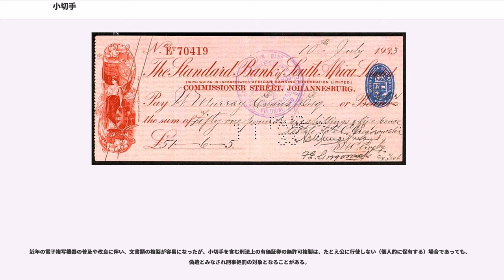小切手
小切手（こぎって、、）とは、銀行等の支払人に対して口座を有する振出人が、所持人（または名宛人）に対し作成者（振出人）の口座から券面に表示された金額の一覧支払いを委託する有価証券。

小切手の振出し（作成）後、自己で当座預金からの引き出しに用いたり、支払手段として他人に渡すことができる。現金の所持に比べて携帯しやすく防犯に資する。

指定された支払場所において支払いを受けるのが原則である。この方法により自己の当座からの現金の引き出しを行うことができる。一方、持ち主が預貯金口座を持つ銀行等に小切手を預け入れ、付け替えや手形交換所における決済、支払人への郵送などを介して自分の預貯金口座に支払いを受ける「取立委任」もできると定められており、他者への支払いで主に利用される。

小切手は券面に記載された日付にかかわらず直ちに支払呈示や譲渡ができ（一覧払と言う）、現金同様の流動性を持つことから、簿記の記帳業務上は他人振り出しの小切手を受け取った場合は、現金預金の区分の勘定科目で処理する（教育上は現金勘定を用いる）。これに対して、手形は券面に記載された約束期日が到来するまで支払取立てができない（帳簿上は「受取手形」に記載する）。これが小切手と手形の大きな違いである。

小切手の振出日付欄に未来の日付を記入して事実上約束手形と同じように支払を先延ばしする「先日付小切手」が用いられることもあるが、この日付は法的には効力はなく、支払地の銀行は先日付前でも支払いを拒むことはない（ただし振出人と被振出人の間に「先日付まで取り立てない」旨の約束があれば信義則違反として振出人は被振出人に対して責任を追及できるかもしれないが、裏書譲渡されていれば被譲渡人にその責任は問えない）。逆に、振出日付から一定日数（例えば30日、180日など）以上経過した小切手は、支払地銀行と振出人との間の特約により支払いを拒まれることもある。

ゴルフトーナメントなどの各種イベントやテレビ番組において主催者から賞金が贈られる場合に小切手を模したフリップが用いられることもある。

小切手は主に法人が使用する事業用小切手、個人が振出人となる個人小切手、預金取扱金融機関が依頼人の現金・預貯金を基に振出人となる「自己宛小切手」があり、その性質から振出の方法等が異なる。

欧米など押印の習慣がない地域では、事業用小切手や銀行小切手でも担当職員・行員が自分で署名するか、保険金や年金小切手のように大量に発行される小切手には予め責任者の署名が印刷されている。

小切手用紙は法的には特に制限はなく、小切手要件（文言、金額、日付、署名など）さえ整っていればたとえ紙切れに書かれた走り書きでも通用する（アメリカではバナナの皮に書かれた小切手が振り出されたこともあった）が、実際には小切手を引き受ける銀行との特約で、券面に予め小切手文言と口座番号などが印刷された専用用紙しか銀行は受け付けない。

アメリカでは個人小切手が普及しており銀行から小切手帳冊子を買う代わりに、専門業者からメールオーダーで注文印刷した小切手帳冊子を安価で購入することが多い（銀行も自分で印刷するわけではなく、結局同じような専門業者に発注するので品質や安全性に何ら変わりはないと言われる）。銀行の識別番号、口座番号、小切手連番などは磁気粉を混入したインクでMICR印刷される。

小切手は、振出人が自ら振り出して用いるほかに、銀行等預金金融機関にその券面金額に相当する現金を払い込んで、金融機関自らを支払人として振り出す小切手証券の発行を受けて用いる「預金手形小切手」があり、日本の預金取扱金融機関では「自己宛小切手」あるいは「預金小切手（略して預手）・貯金小切手」の名称で取り扱っている。振込による送金手段が扱えず、多額の現金の代わりに利用されているが、任意で利用する場合は規定の発行手数料が徴取される。日本の銀行では、振出しのために依頼者から受領した金銭は別段預金に預けられ、そこから振出す方法が取られている。

預金手形小切手（「預手」）は事実上銀行の保証を受けることから俗に「保証小切手」と呼ぶこともあるが、実際には銀行等による保証を受けるわけではなく、銀行等の実務用語としても存在しない。これは、振出人の破産時に当該小切手金が破産財団となることを避けるため、銀行等においては、実務上小切手法に定める「支払保証」を行わないことを定めているからである。

小切手は有価証券であるから券面に「裏書禁止」の文言がない限り宛先人は他人に譲渡でき、更に譲渡された人も...